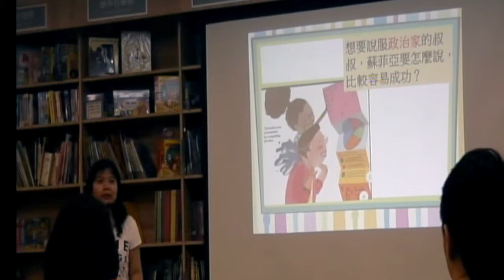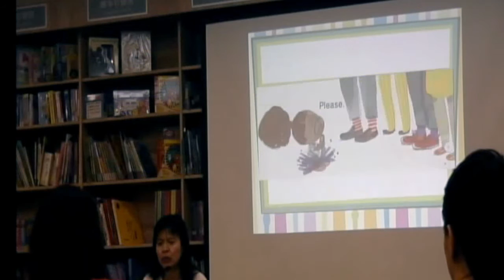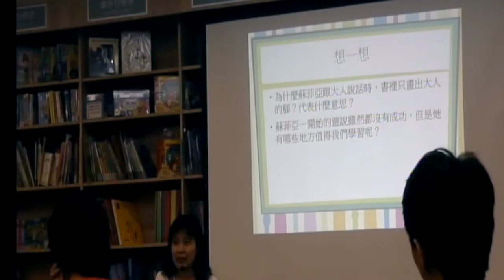維京【小繪本大道理】0806林玫玲校長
從繪本談兒童權，運用繪本和孩子共讀與互動。